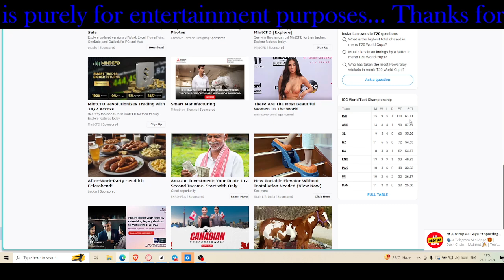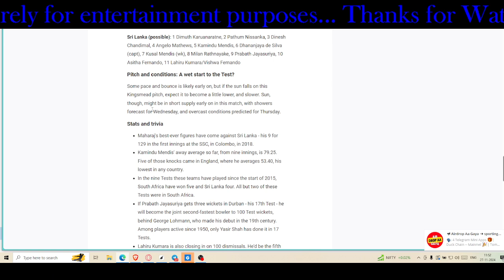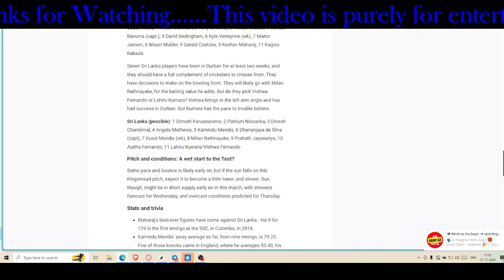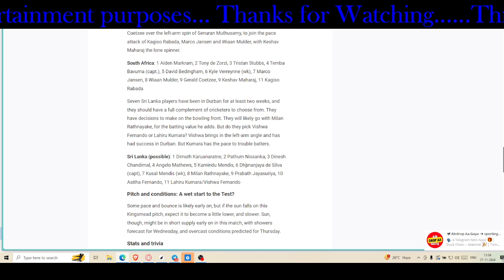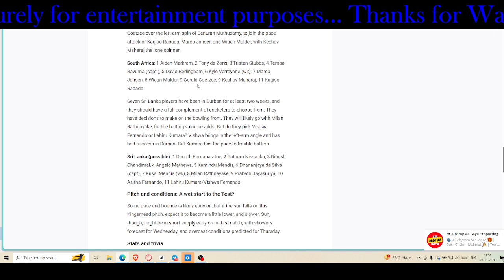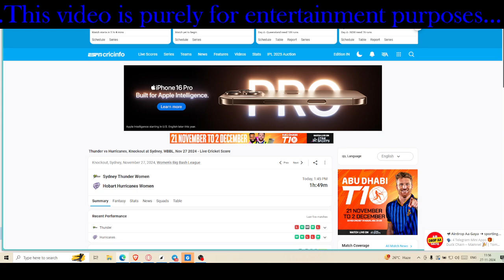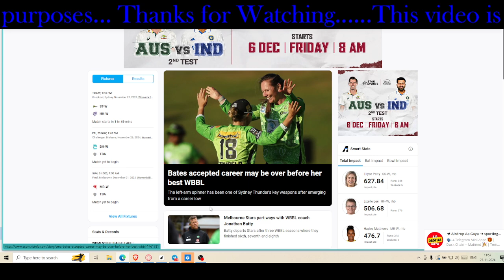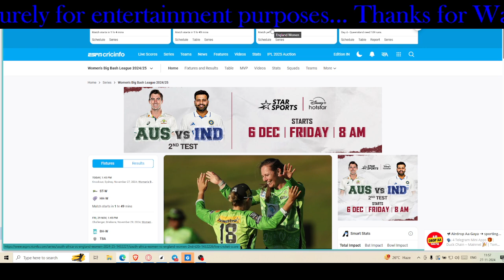South Africa vs Sri Lanka Test|| ST W vs HH W || South Africa W vs England W 2nd ODI